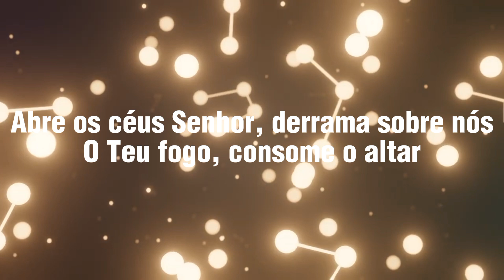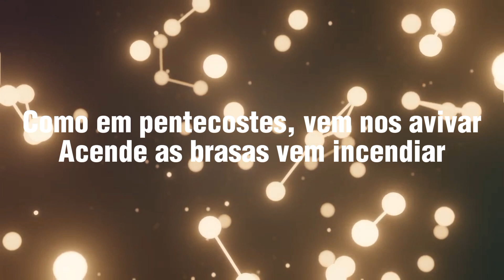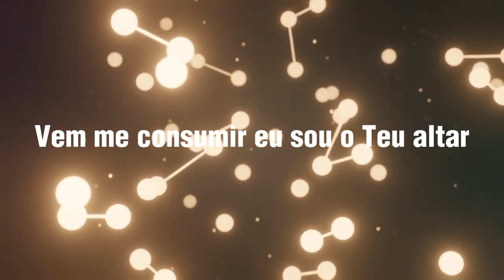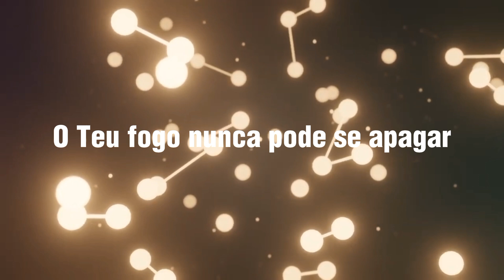Fogo Abrasador - Gislaine & Mylena - (Playback Legendado)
Abre os céus, derrama sobre nós
O Teu fogo, consome o altar
Como em pentecostes, vem nos avivar
Acende as brasas vem incendiar

Abre os céus Senhor, derrama sobre nós

Incendeia, incendeia
Incendeia a Tua igreja
Incendeia, incendeia
Vem com Tua Shekinah traz o céu nesse lugar

Reacende a chama do que se apagou
Inflama o coração de quem esfriou
Aviva esse lugar
Queima sem parar
O Teu fogo nunca pode se apagar

Ô
Acende, acende, acende
Acende, acende o ambiente
Ô
Faz a Tua Glória estremecer, nós queremos mais do Teu poder

Mais fome, mais sede, mais fogo, mais glória
Mais lenha, mais brasa
Vem me consumir eu sou o Teu altar
Como no dia de pentecostes vem
E aviva-nos vem
Incendeia-nos
Fogo abrasador

Ô
Acende, acende, acende

Aviva o lugar
Queima sem parar